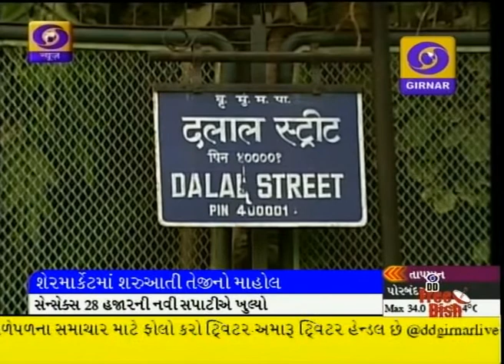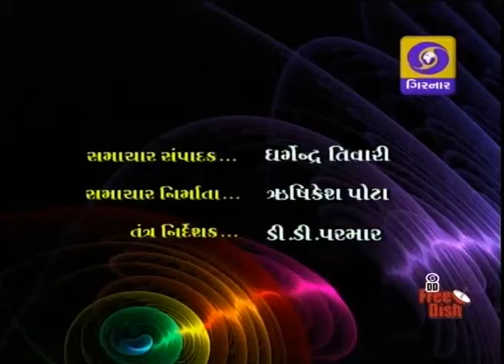LATEST GUJRATI NEWS, 1-00 PM DD GIRNAR, DATE-10-11-2014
MINISTER PORTFOLIO, ARUN JETLY TAKE CHARGE, RAJYAVARDHANSINH RATHOR TAKE CHARGE, CABINET MEETING, SENSEX, ASSEMBLY SESSION, HOCKY, CRICKET